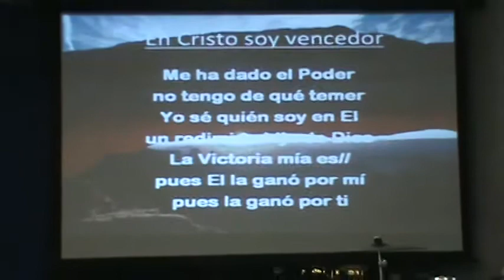EN CRISTO SOY VENCEDOR-GRUPO SANGRE Y FUEGO - Por Rafaelin Perez.MPG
EL GRUPO SANGRE & FUEGO DE LA IGLESIA CRISTIANA EJERCITO DE SALVACION DE BOUND BROOK
ALABANDO Y GLORIFICANDO AL DIOS TODO PODEROSO CON LA ALABANZA " EN CRISTO SOY VENCEDOR"

ESPERAMOS QUE ESTE CANCION SEA DE BENDICION PARA SU VIDA

Por Rafaelin Perez, Pastor / Captain